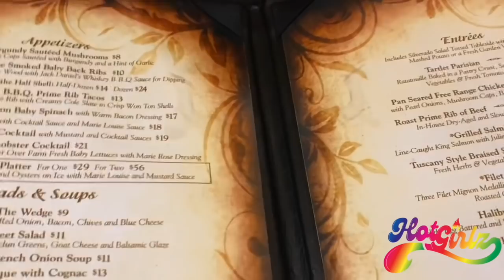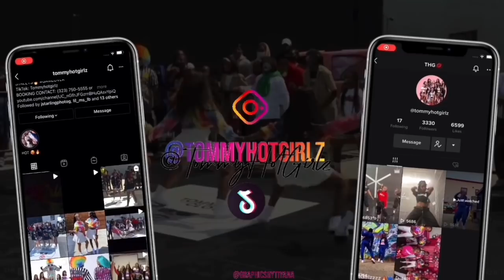🔥Niyah SHUTS DOWN Fremont Street‼️ THG VEGAS TRIP PT. 2 I FOLLOW @TOMMYHOTGIRLZ ON INSTAGRAM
These Hot Girlz Really Shut down Fremont in vegas they are really silly watch as they work